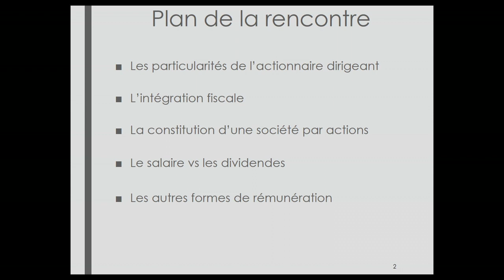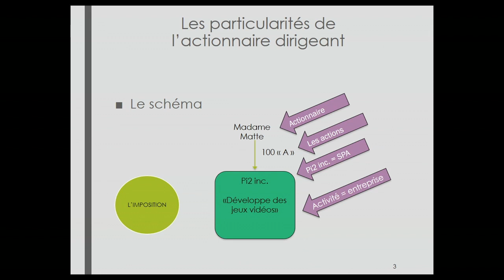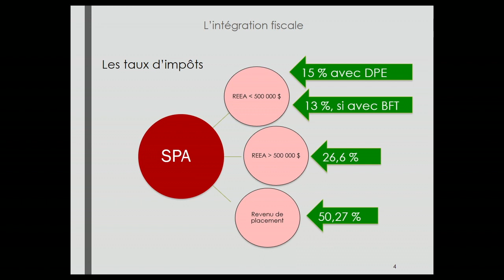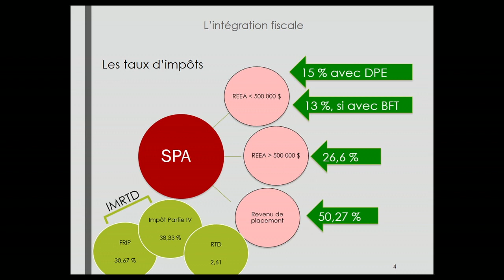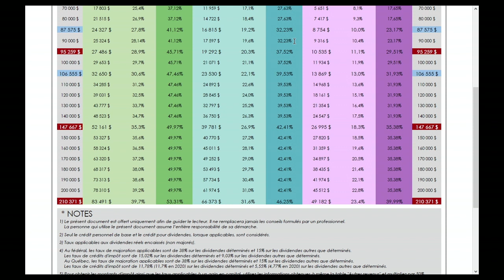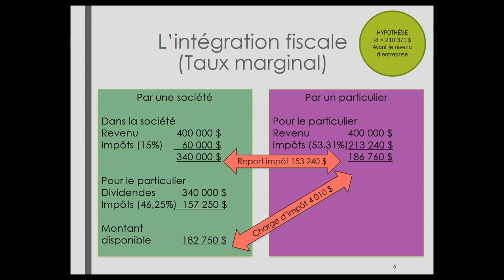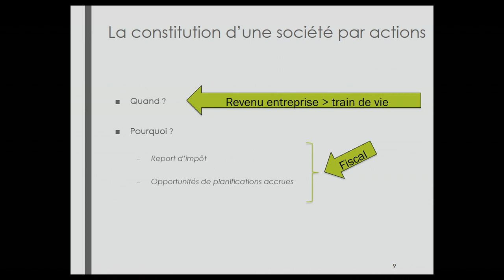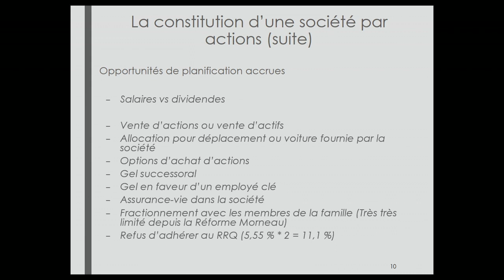Semaine 13 - Capsule 3 - Planification de l'actionnaire dirigeant (1re Partie)